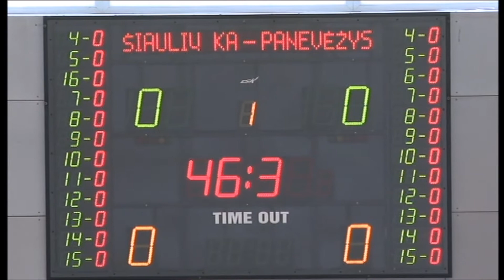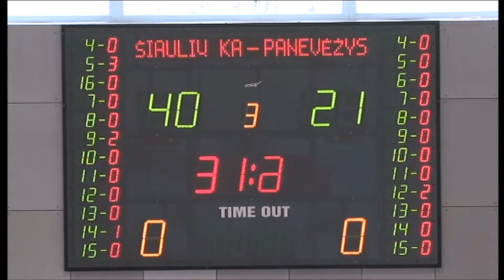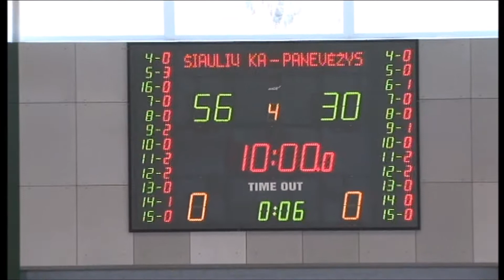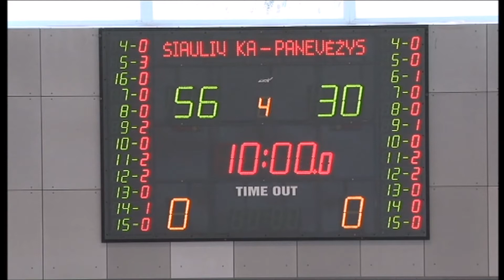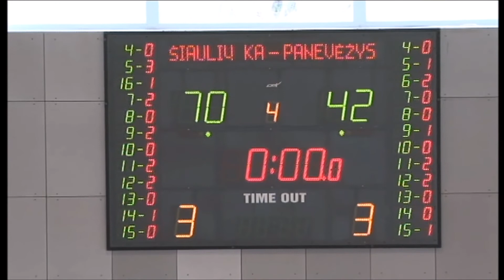2018 LIDL_MKL U14 M I 1/2 F: Šiauliu KA "Saulė" "ASKA" - Panevežio KKSC-KK "Liepa"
2018 m. Lidl -Lietuvos moksleivių krepšinio lygos U14 merginų (gim. 2004/2005 m.) A diviziono pusfinalis I. Šiaulių KA "Saulė"-"ASKA" - Panevėžio KKSC - KK "Liepa". Rungtynės vyko 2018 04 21. Rezultatas 70:42